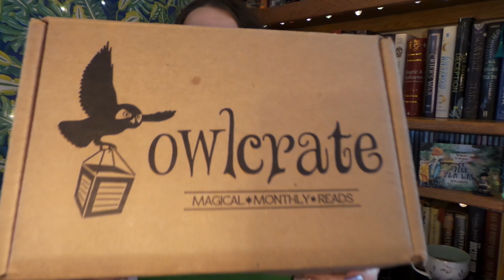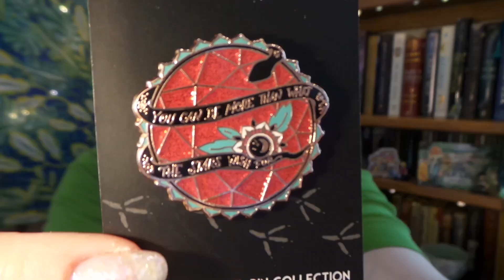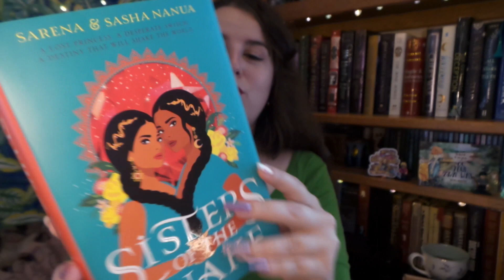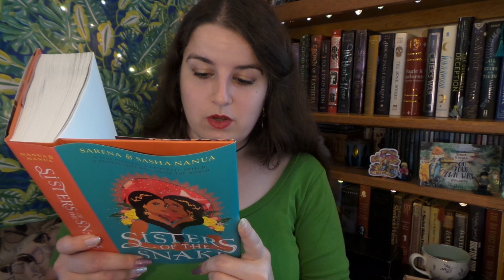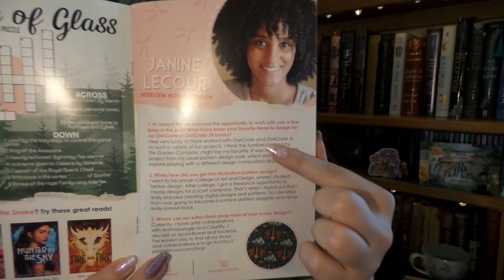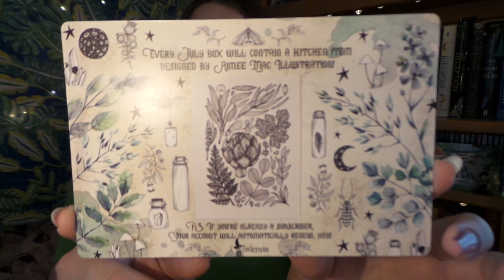Owlcrate GO YOUR OWN WAY ⛰️ Unboxing JUNE 2021 & $5 Off Coupon 😄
😄OPEN FOR $5 OFF COUPON & Link for Your 🦉Owlcrate box 10%off 😄 River Song in Doctor Who would say SPOILERS! BOX HAS... Throne of glass lunch tote * Strange the Dreamer foil art print * Starless Sea enamel bottle opener * Aristotle & Dante water bottle * Fable decision coin * BOOK Sisters of the Snake By Sarena & Sasha Nanua & A Neat Enamel Pin! Such a cool owlcrate june 2021 theme
SHOUT OUT TO BookTubers...@horror-sickness @ABackwardsStory @BookRoast @VibrationLitteraire For inspiring me to get my Owlcrate subscription box. 😊 What Tea am I drinking... Secret Garden Tea Blend ☕😄 $5 off LiyJoy Crate Coupon What box should I get Next? FairyLoot, Wizarding World Loot Crate or Accio! Box? JULY OWLCRATE THEME IS... POTIONS & POISONS ⚗️Items included will be inspired by potions, poisons & elixirs found in Alice in Wonderland, Labyrinth Lost, The Chronicles of Narnia, Three Dark Crowns & The Midnight Lie! 😄 This is The Perfect gift for the Book lover in your life!!❤📚

PS... Owlcrate July 2021 potions and poisons unboxing coming soon!!! 👀